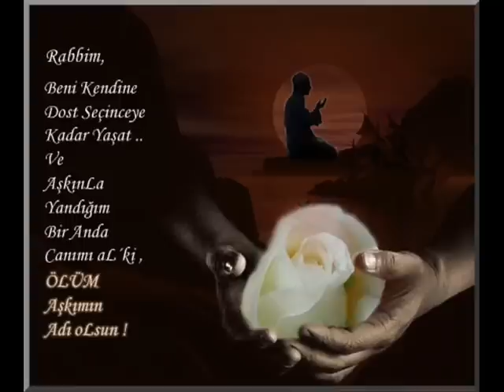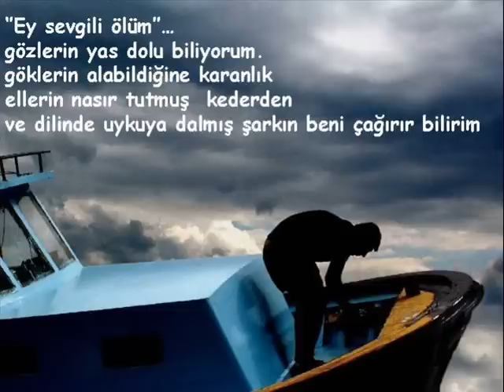Qarizma-27 Firari-Dj Kral Ölüm Ayirir Bizi(NEW 2008)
Qarizma